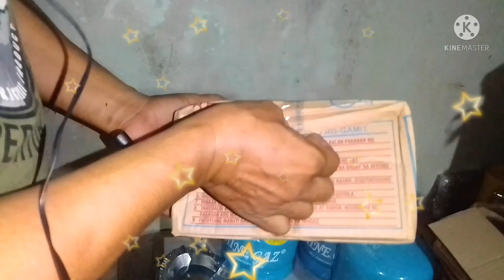Unboxing SUPERKALAN/SHINEKALAN from Shopee/ at pAg assemble ng Superkalan burner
unboxing SHINEKALAN from Shopee
at pAg assemble ng SK burner